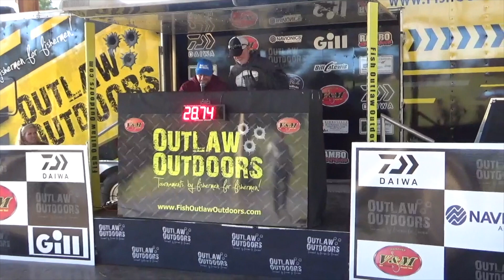Ken Smith Fishing YouTube Channel Intro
Welcome to Ken Smith Fishing, this video will walk you around my YouTube channel to see what all I do. I am a Texas based avid tournament bass fisherman. My videos follow me through practice and tournament days. We have instructional videos, things like how to fish offshore, how to use your electronics, taught both by me, as well as friends from around the country that are expert tournament anglers and guides. We have Sam Rayburn navigational map tips, stuff that will make you laugh, come on and join the family, I think you will enjoy.

If you aren’t fishing with a ROBOT..you are missing out, check out the Minn Kota Ultrex

The BEAST the new Mercury V8 4 Stroke 250 Pro XS

Cliff and the Team at Texas Boat World, great to deal with for your new Ranger, Triton or Skeeter
Fishing as always in my 2018 Ranger Z521c with the new Mercury 4 Stroke V8 250 Pro XS. Sneaking up on them with the Minn Kota Ultrex trolling motor and I know they are there because of my Humminbird Helix units. Still looking for Bigfoot, Bigfoot if you are out there drop me a note, love to do a video with you.

All the footage in the boat was shot on a GoPro Hero 7 Black, home footage was shot on a JVC 4G handheld camera.

Special thanks to all the people who help me stay on the water and fishing with the best products out there, Mercury outboards, Lew's Rods and Reels, 6th Sense Fishing, Gary Yamamoto Custom Baits, Seaguar Line, Humminbird and Minn Kota Ultrex trolling motors, Onyx life jackets, Bite-Me Tackle, Texas Boat World and Tournament Saver Pro.